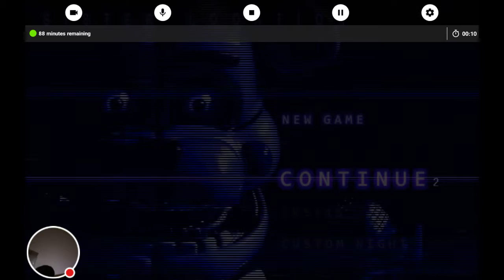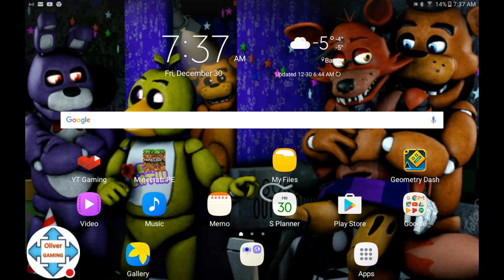FIVE NIGHTS AT FREDDY'S SISTER LOCATION NIGHT 2 OH NO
Watch me play Sister Location!